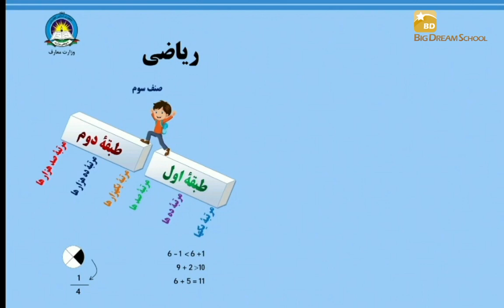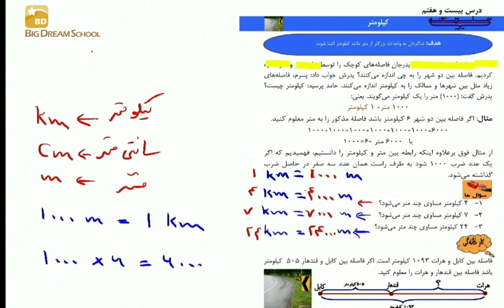آموزش مضمون ریاضی صنف سوم درس بیست و هفتم ( مکتب رویای بزرگ)